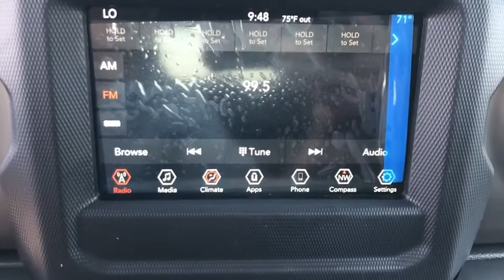2020 Jeep Wrangler Victorville, High Desert, Hesperia, Apple Valley, Adelanto, CA YJ3148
Bright White Clearcoat New 2020 Jeep Wrangler available in Victorville, California at Victorville Motors. Servicing the High Desert, Hesperia, Apple Valley, Adelanto, CA Area.
2020 Jeep Wrangler Unlimited Sport - Stock#: YJ3148 - VIN#: 1C4HJXDN1LW345313

Victorville Motors
14617 Civic Dr

Bright White Clearcoat 2020 Jeep Wrangler Unlimited Sport 4WD 8-Speed Automatic 2.0L I4 DOHCbrbrRecent Arrival!